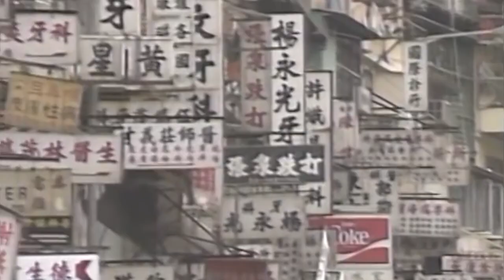When There's Nowhere Left To Build! The Most Densely Populated Place In The World!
Do you think you have a small, cramped apartment? Do you not have square footage? Then welcome to Hong Kong.
This city is considered one of the most expensive in the world and about 50% of its population doesn't live in the best conditions. The average square footage for an apartment with five people is 270-300 square feet and there are over 100,000 people in Hong Kong in social housing!